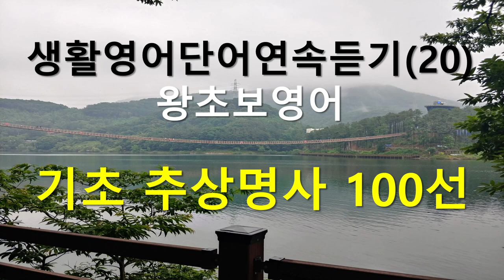생활영어단어연속듣기(20) 왕초보영어 기초 추상명사 100선 study Korean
기초 추상명사 100선  연속듣기